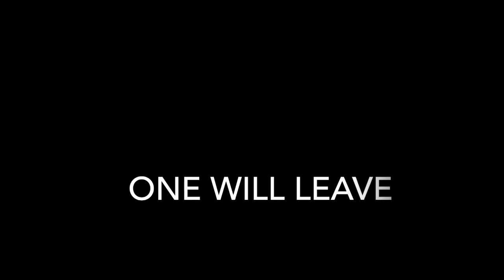UHC CHAOS S1E6: What Not to Do